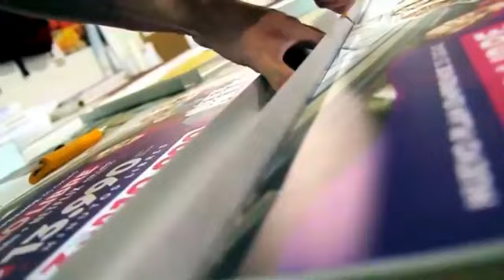VOLADAMENTE - EDUCACIÓN, INCLUSIÓN, PUEBLOS ORIGINARIOS & CONTINGENCIA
HOY EN VOLADAMENTE NOS ACOMPAÑAN Ghilian Navea, Sofi Huaiquil y Beto Pérez (Influencers y activistas)
 & NOS COMENTAN SOBRE EDUCACIÓN, INCLUSIÓN, PUEBLOS ORIGINARIOS & CONTINGENCIA

CONDUCE MATIAS CARRERA